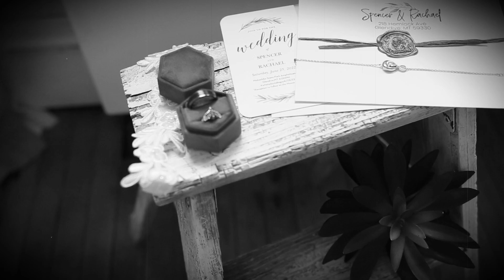the gays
Spencer and Rachel Gay, June 25, 2022 wedding to music by Dan & Shay, Glad You Exist and Overwhelmed by Tim McMorris. Videography by Codi Smith Photgraphy, Glendive, Montana